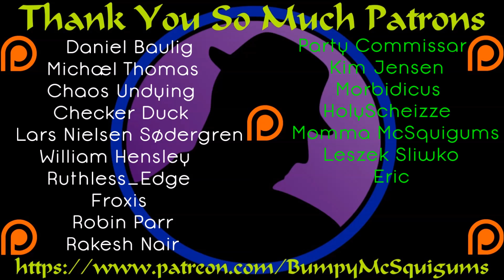The Phreak Show's Week Of Fun & Fund Raising!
This week is all about growth, fun, fund raising and you!  I'll be randomly streaming on and off all week on Twitch, I'll be putting out coverage of new games, doing giveaways, playing some old favorites, some new stuff, and trying to get more attention on The Phreak Show.

The clock is ticking on the channel and I need to get it in a better position whether it be through channel growth, finding sponsors, or from generous supporters on Patreon and Twitch.  However, the future of the channel really is firmly on the shoulders of generous supporters like Party_Commissar, Holy, Morbidicus, Chaos Undying, Froxis and more.  I don't need a few of people to give a ton, I just need my community, The Phreak Show Psych-Os, to pull together and each give a little to support me and my family moving forward.  I absolutely would love to do this full time again and I'm all in.  I hope that's enough.  :)